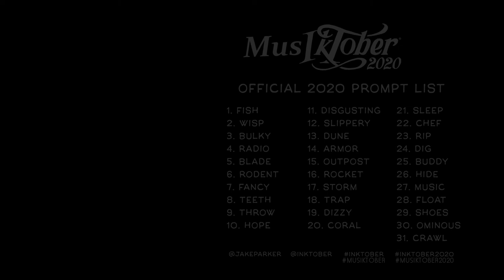[Musiktober] 12 - Slippery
12ème jour du challenge Musiktober2020 !

Pour ce thème, j'avais vraiment aucune idée de quoi faire. Un truc qui glisse, qui est "Slippery", d'un point de vue musical y a pas beaucoup de matière. Heureusement, mon pote Eolensis m'a soufflé l'idée de faire de l'Eurobeat, un style de musique surtout connu par la série animée Initial D, ses mèmes et ses courses de voitures qui driftent. Effectivement ce style de conduite insolite est d'un genre très "Glissant" !
De là, j'ai juste essayé de faire un bon morceau l'Eurobeat. Enfin, juste un bout, j'ai pas eu le temps de faire plus que ça-
Le seul truc qui manque c'est la voix. Quelqu'un veux essayer de chanter dessus? xD